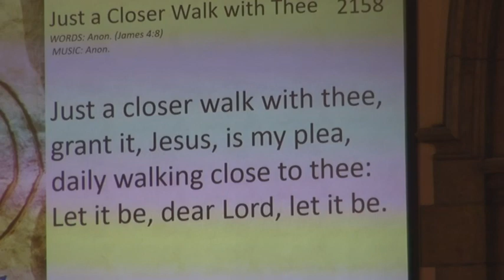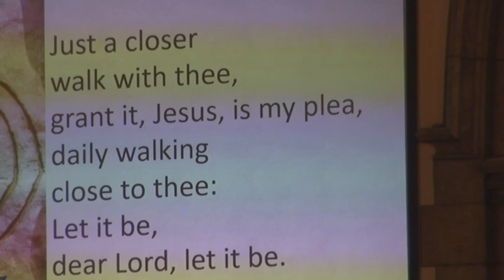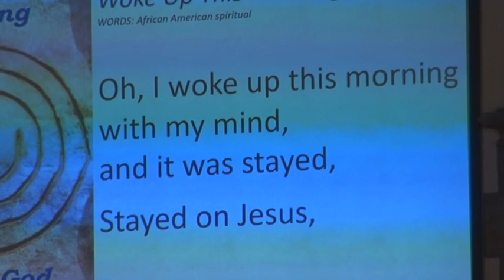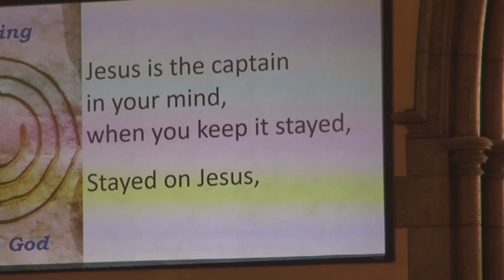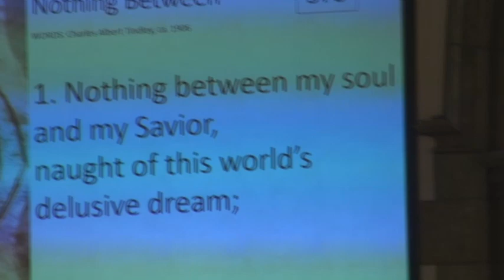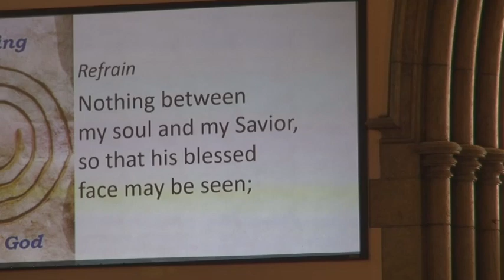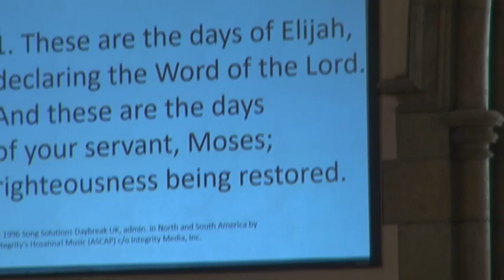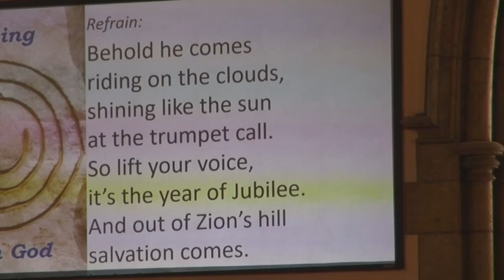Church Service 2019 08 04